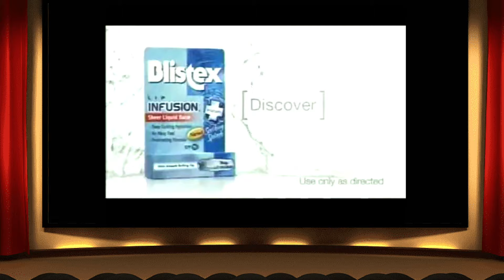Ebert & Roeper (2007) - Juno, Starting Out in the Evening, The Savages, Hitman, Redacted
In this episode, Roeper and guest review: Juno, Starting Out in the Evening, The Savages, The Diving Bell and the Butterfly and Hitman.